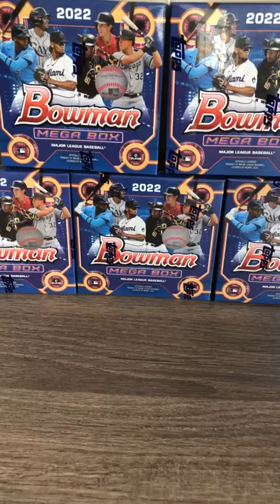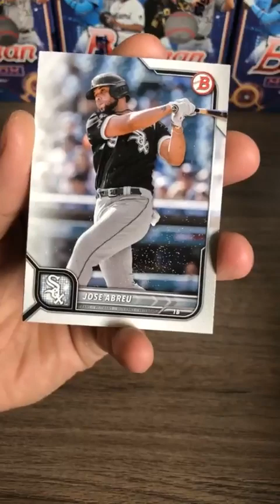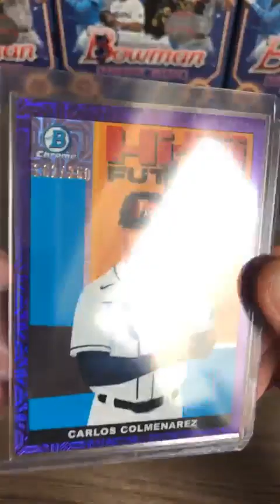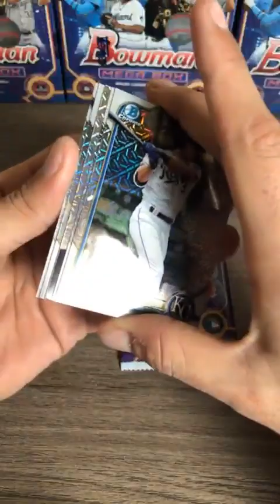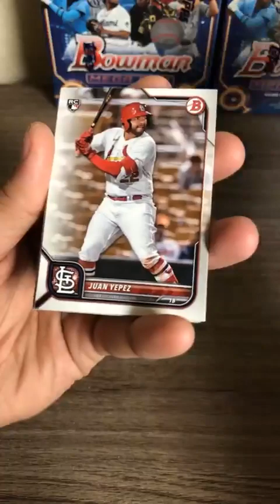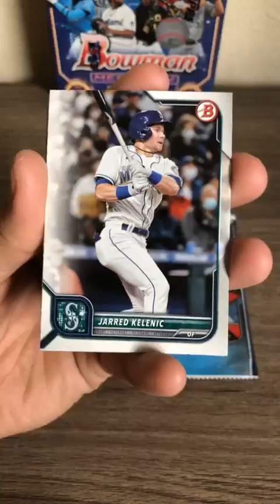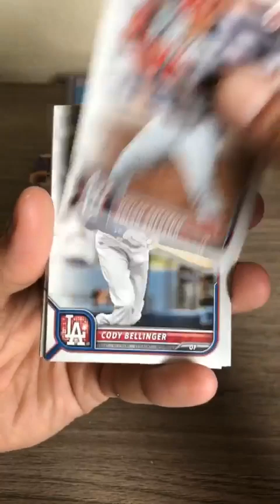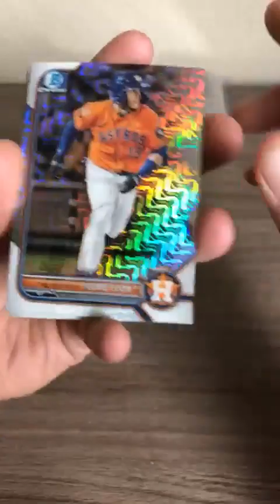2022 Bowman Mega Box Team Break! 2/5/2023